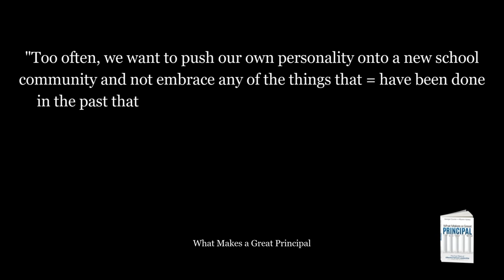Building on The Success of the Past: A Convo with the Missouri Commissioner(s) of Education - S5EP27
This week, George Couros hosts two very special guests, the current Commissioner of Educator, Dr. Margie Vandeven, and the incoming Commissioner of Education, Dr. Karla Eslinger. This week’s impressive guests join this episode of The Innovator’s Mindset to discuss how the two are working to make sure that education both “informs and impacts” the decisions they make. Be sure to hear how Dr. Margie Vandeven explains what she means by a “leadership development system” and how Dr. Karla Eslinger explains the profound impact that education can have.

Quotes:

“Education informs and impacts every aspect of what we do.” - Dr. Karla Eslinger

“This is truly a leadership development system.” - Dr. Margie Vandeven

What Makes a Great Principal